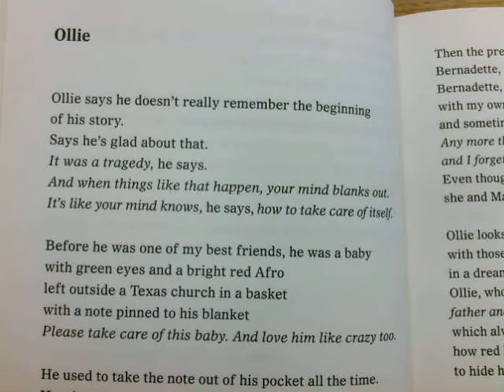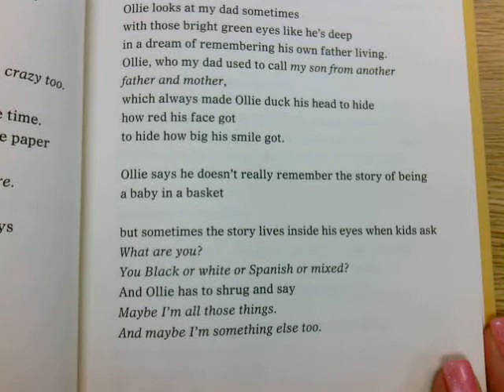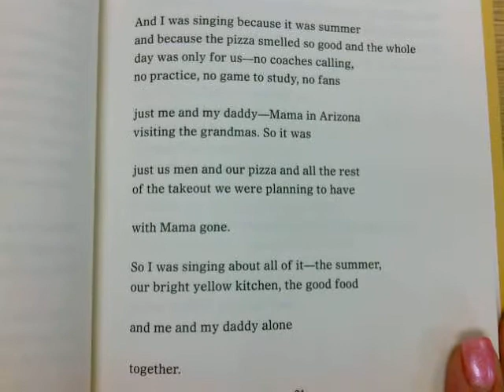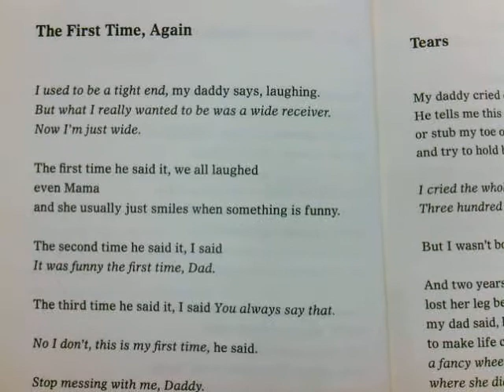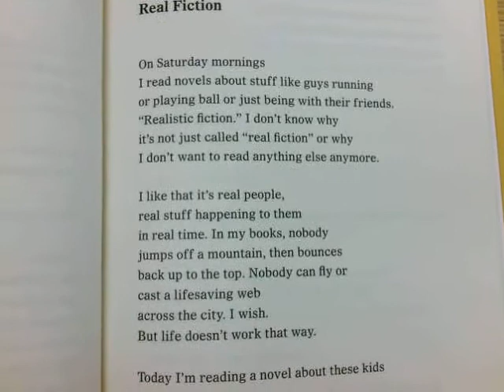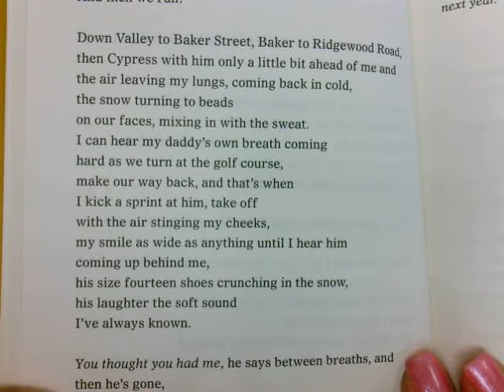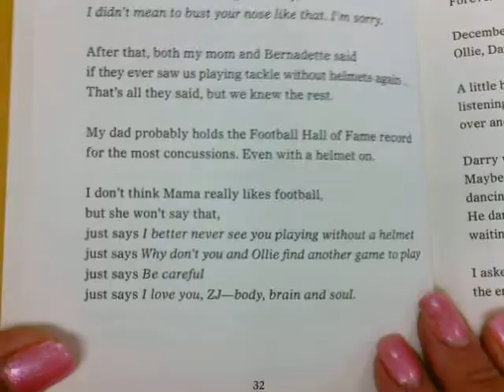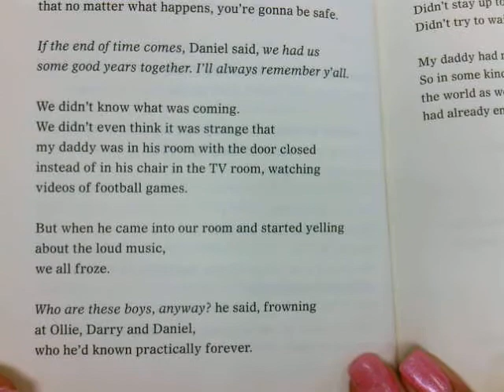Before the Ever After pages 16-34